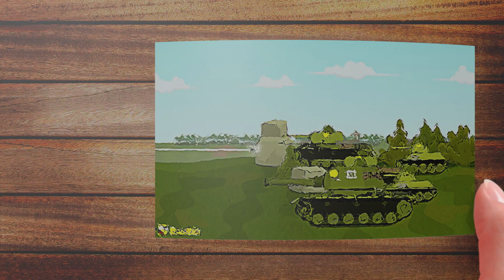Thor's Super Ability Flipbook Animation | Tank Battle